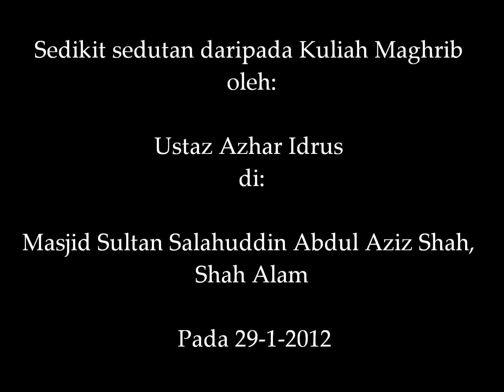Kuliah Maghrib Ustaz Azhar Idrus - Audio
Sedikit sedutan suara dari Kuliah Maghrib Ustaz Azhar Idrus yang diadakan di Masjid Sultan Salahuddin Abdul Aziz Shah, Shah Alam pada 29 Januari 2012..